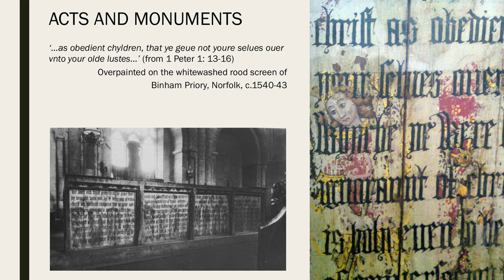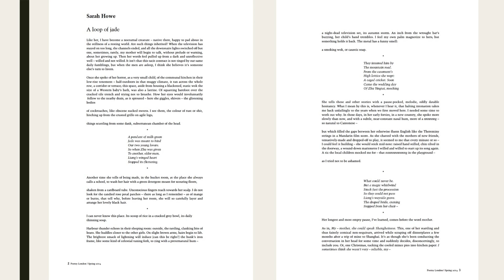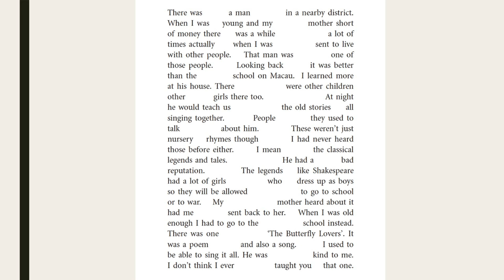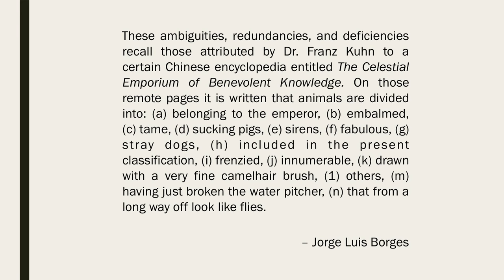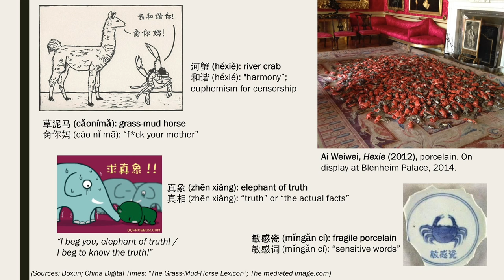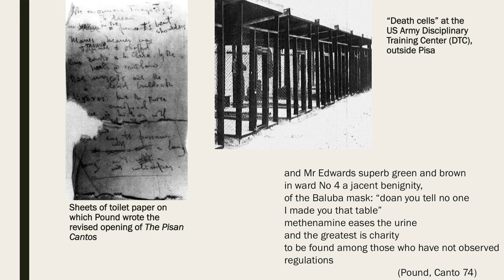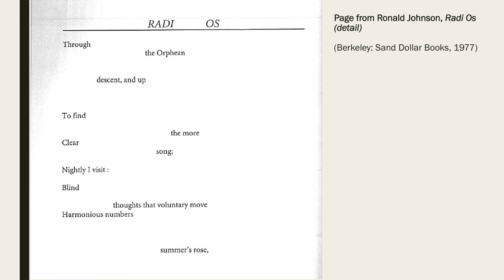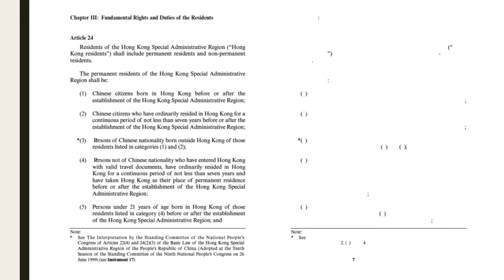Sarah Howe | Two Systems || Radcliffe Institute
Sarah Howe, the 2015–2016 Frieda L. Miller Fellow at the Radcliffe Institute, presents “Two Systems,” a new sequence of poems in which she explores the historical encounter between China and the West.